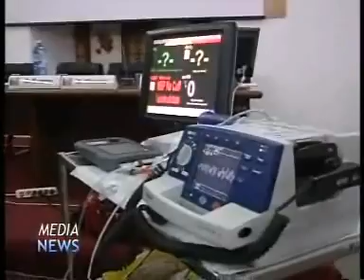Politrauma, simulazioni Palermo 2011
IL TRAUMA E' UNA EPIDEMIA TRAGICA E TRASCURATA... la cui corretta gestione clinica riveste per noi Medici ed Infermieri dell'Emergenza una importanza fondamentale , infatti è stato dimostrato che la corretta organizzazione nel gestire l'assistenza al
politraumatizzato comporta una significativa riduzione,di circa il 30%, della mortalità e della morbilità. La prognosi è infatti correlata al tempo che intercorre tra l'insorgenza del trauma e l'inizio del trattamento e dal livello di qualità con cui vengono prestate le cure iniziali, ed è di fondamentale importanza il riconoscimento rapido ed il trattamento
tempestivo dei pazienti a rischio di evoluzione sfavorevole, quale i diabetici, gli ipertesi, i pazienti con insufficenza respiratoria, i pazienti con tarattamento con TAO.
Il politrauma rappresenta nel mondo la principale causa di morte nella popolazione sotto i 45 anni. In europa muoiono per trauma 800.000 persone ogni anno, 2200 ogni giorno e 90 ogni ora. Il 50% dei decessi avviene immediatamente dopo il trauma ed il 30% nelle 2-4 ore immediatamente successive al trauma. Per questo è indispensabile che
sia nel pre-hospital che in area di emergenza ogni operatore coinvolto nel soccorso sappia "cosa fare" e "cosa non fare". Lo scopo di questo congresso, rivolto a medici ed infermeri dell'emergenza-urgenza, dell'anestesia e rianimazione,della traumatologia, della chirurgia in tutte le sue branche specialistiche, della medicina interna, della pediatria e quanti altri sono impegnati giornalmente nella gestione del paziente
politraumatizzato,e che vede la partecipazione come relatori e/o moderatori di esperti italiani e statunitensi di riconosciuta competenza, è quello di fornire quelle nozioni di base necessarie per ridurre quanto più possibile le morti evitabili da politrauma. Ringrazio in particolare la direzione strategica dell'ASP Palermo, la SIMEU, la Provincia Regionale di Palermo, i relatori italiani e stranieri, gli sponsors che hanno permesso la realizzazione di questo evento, e vi aspetto numerosi a Palermo.

Il Presidente del Congresso